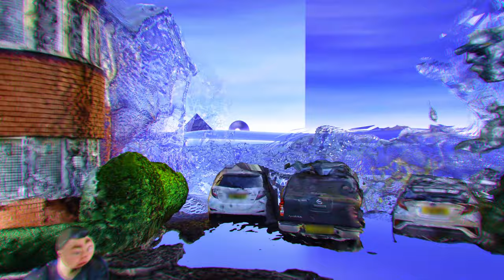push baby - Man In His Bedroom (music video)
Music video for our new single 'Man in his bedroom'.

Directed by ZacFox (@atzacfox)
CGI by Felix Geen (@felix_silvestris)
Stylist by Chazzy beeeeee